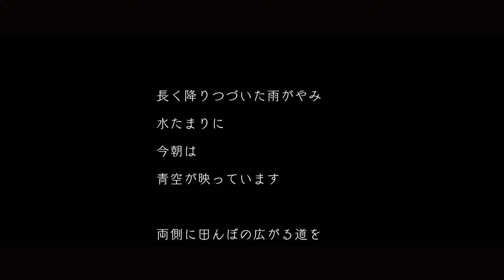【MV】中ムラサトコ "とびこえて" Satoko Nakamura "tobikoete”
愛媛各所で開催した、ライブレコーディングプロジェクトの映像最終作品がついに完成しました。
この映像は、２０１８年１２月２３日、砥部（旧広田村）にある上本さんの家をお借りして、内子町石畳在住の料理家「寿喜多」の料理を楽しみながらのコンサートでした。
映像には、広田村、内子町、中ムラサトコの住む三津など、関わりの深い景色がちりばめられています。

２０１８年７月に起きた集中豪雨から１年。
沢山の方が大変な思いをしながら過ごした１年でした。
まだまだ、完全に回復したとは言えない地域もありますが、
日々の営みを続ける事で、また明るい日差しが見えますように。
そんな気持ちで制作した作品です。

作詞　高階杞一「とびこえて」
作曲　中ムラサトコ
出演　中ムラサトコ（歌）
　　　横手ありさ（歌）
　　　須藤かよ（歌、ピアノ）

音響、録音　ロスハンフリー
映像、編集　ハンサムレーベル
スタジオ　ヴィレッジホトトギス
撮影場所　愛媛県砥部町（旧広田村）上本邸

総合プロデュース　中ムラサトコ
２０１９年７月